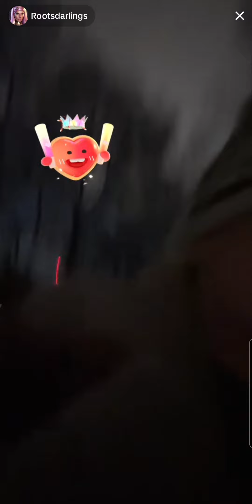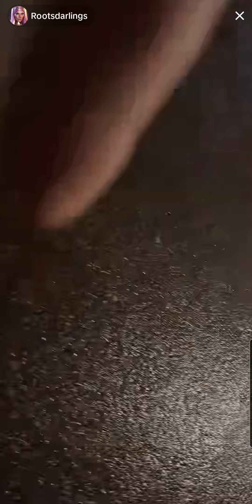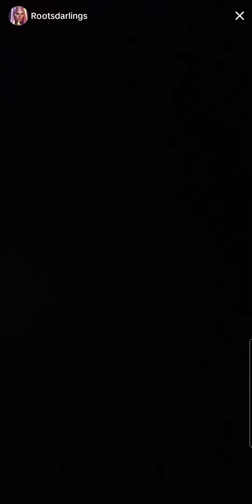Chelsea out & about in London